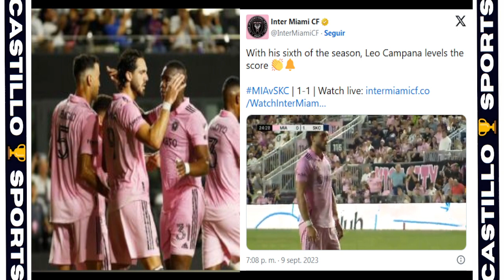⚽💪¡HINCHAS DEL INTER MIAMI: "GRACIAS ECUADOR POR NO CONVOCAR A CAMPANA"!